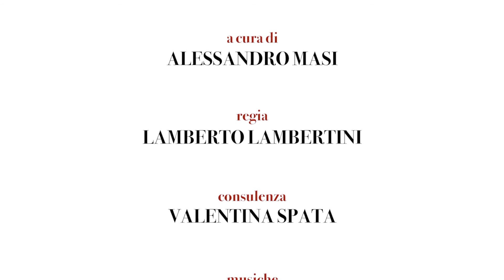Agostino Giovagnoli - 2 Giugno 1946 - Dieci momenti di Storia Repubblicana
In questa serie di brevi videolezioni, Agostino Giovagnoli, professore di Storia contemporanea presso l’Università Cattolica del Sacro Cuore di Milano, racconta i momenti più importanti della storia repubblicana italiana dalla resistenza all'ingresso nell'euro.
In questi momenti l'Italia ha dovuto affrontare delle sfide: le sfide del dopoguerra, dell'economia internazionale, della crescita interna. I settant’anni dopo la nascita della repubblica non sono stati facili, ma la storia italiana non è tutta negativa: è una storia di battaglie, di errori certamente, ma anche di capacità di riprendersi, di guardare avanti e di raggiungere nuovi obiettivi.

10 Videolezioni di Agostino Giovagnoli

“Dieci momenti di storia repubblicana”
1) Introduzione
2) Resistenza e antifascismo
3) De Gasperi
4) 2 Giugno 1946
5) Il trattato di pace
6) Assemblea Costituente
7) Ingresso all’ONU
8) Olimpiadi 1960
9) 1968
10) Shock petrolifero
11) Ingresso nell’Euro

- Letteratura
- Lingua italiana
- Storia
- Dante: l’uomo e l’opera
- Dante 2021